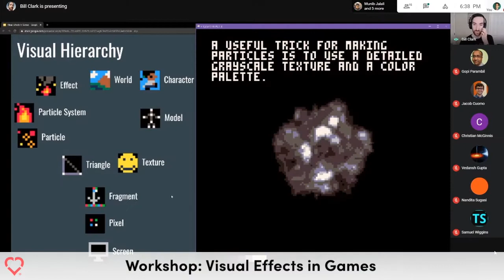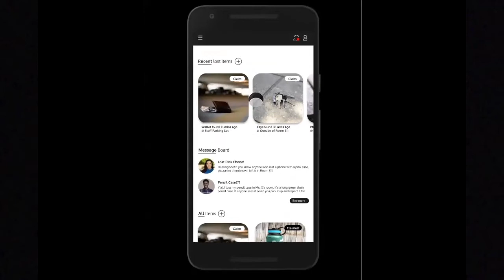Why go to Virtual CodeDay?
Virtual CodeDay is the most beginner-friendly coding marathon on the internet with numerous workshops, mentors, and talks to help you get started in the world of code! Build a project and discover a new world of possibilities in a welcoming, diverse, and supportive community.